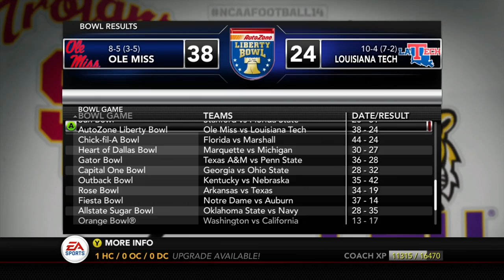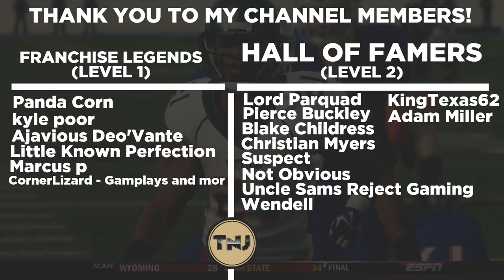Season 7 Recap!! Storm Impresses NFL Scouts! - Whitetails | NCAA Football - Ep 100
We are back for more Whitetails Dynasty and Episode #100!  Thank you for all the support in this series as we recap a historic year in this teams history as we captured our first National Championship.  Lets look back at this historic year and talk about the future.
Difficulty: Heisman

AT2020 Mic